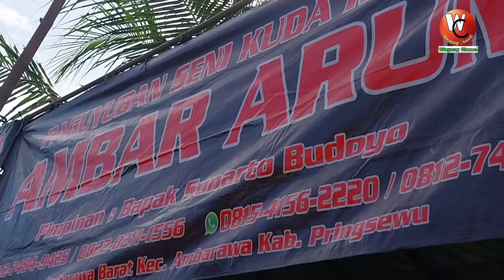jorongan kijing miring sampek ndadi//ambar arum